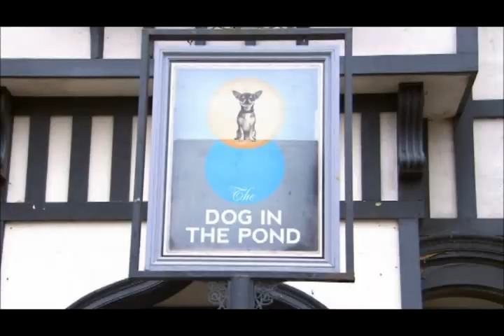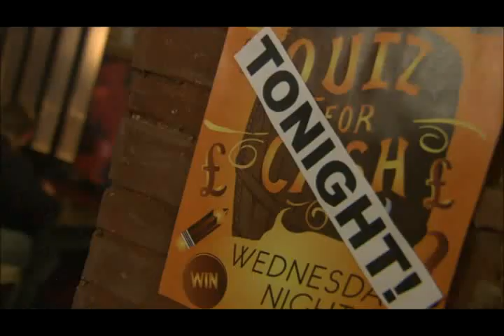210 - Brendan Brady | Hollyoaks E4 January 10th 2012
Brendan gets anxious when he sees Ste talking to Declan. Later, the Bradys compete in a pub quiz at The Dog and Cheryl remarks on the bad traits that Declan is picking up from his father.